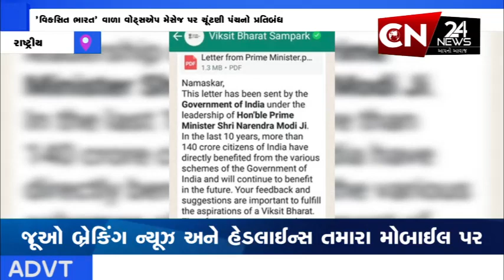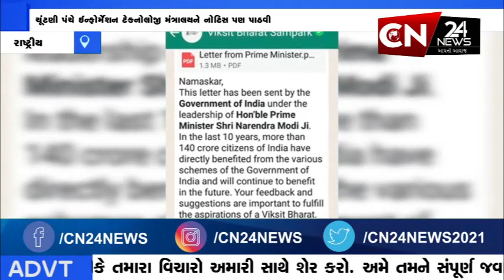રાષ્ટ્રીય : 'વિકસિત ભારત' વાળા વોટ્સએપ મેસેજ પર ચૂંટણી પંચનો પ્રતિબંધ